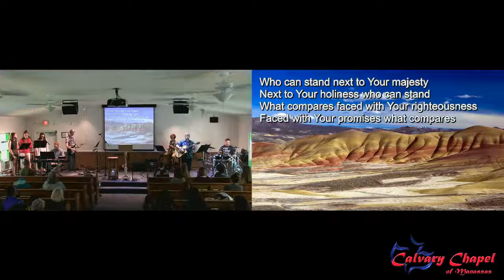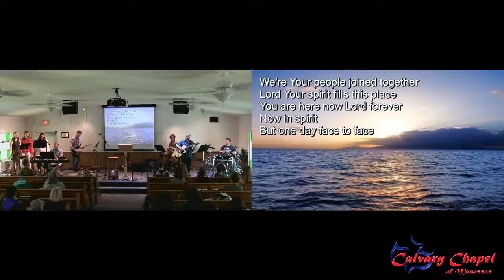Calvary Chapel Of Manassas - Sunday Morning Worship